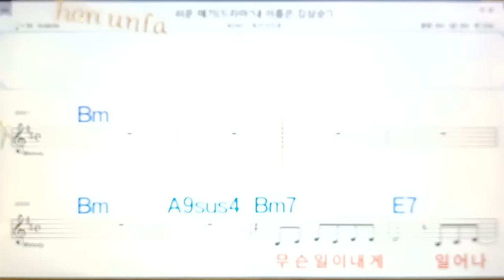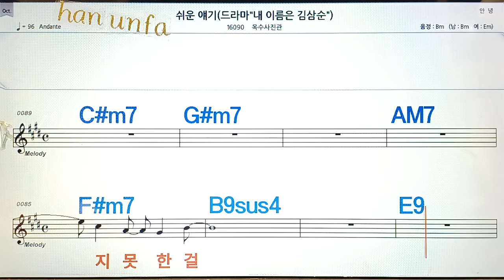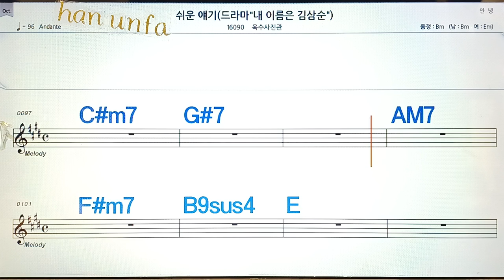쉬운 예기/옥수 사진관💋노래방, 통기타 , 코드 큰악보, 가라오케, 반주💖Karaoke, Sheet Music, Chord, MR